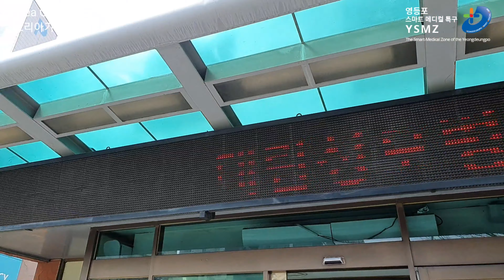[Medical Tour 医疗观光] How to go to Daelim St. Mary's Hospital 去大林聖母醫院的方法